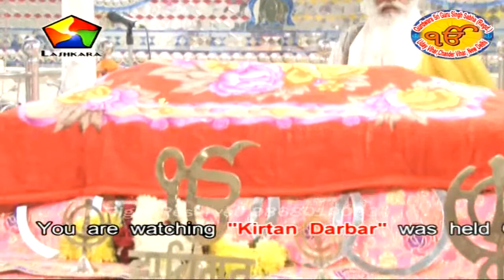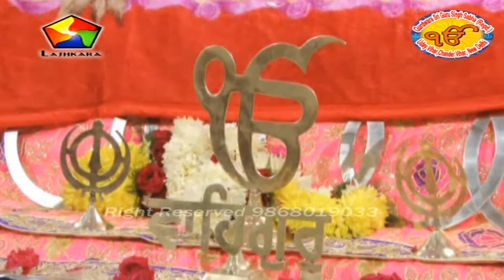Bhai Chamanjeet Singh Ji Lal II Satgur Ke Charan Dhoye Dhoye Peevan II 9868019033 II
Live Recording of "Satgur Ke Charan Dhoye Dhoye Peevan" Shabad Sung by Bhai Chamanjeet Singh Ji Lal on Kirtan Darbar was held on 20 December 2019 at Gurdwara Sri Guru Singh Sabha, Uday Vihar, Sunday Bazar Market, Chander Vihar, Nilothi Ext., New Delhi.. All rights reserved with Lashkara Channel 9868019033. Do subscribe our channel on YouTube & Also Click on the Bell Icon for regular updates